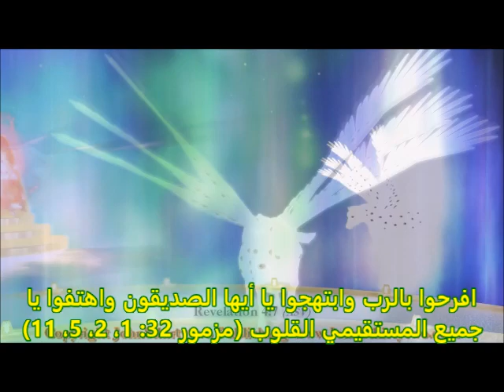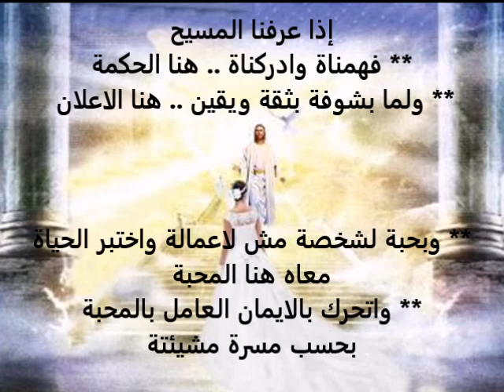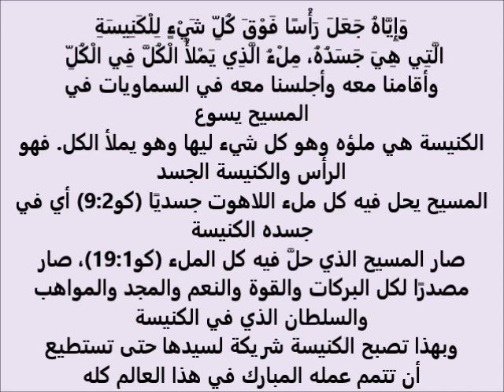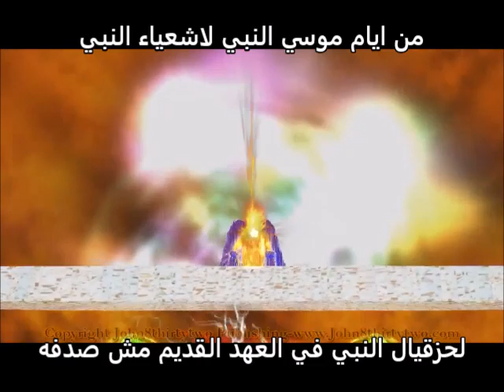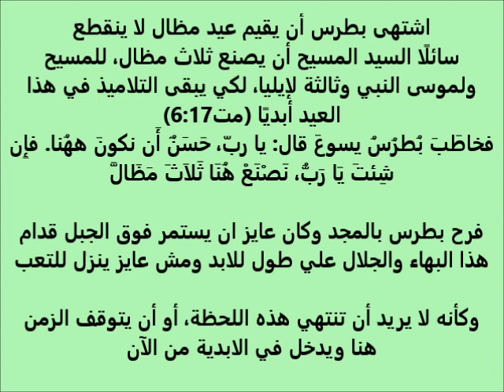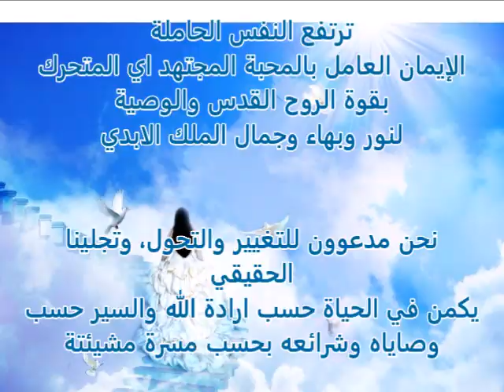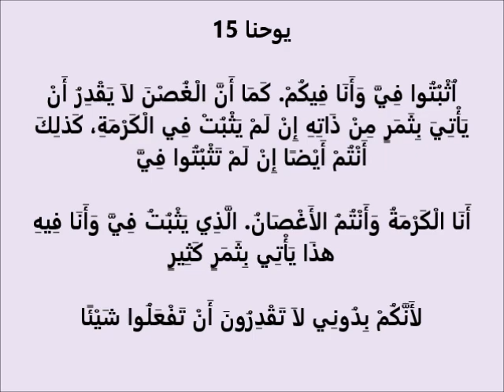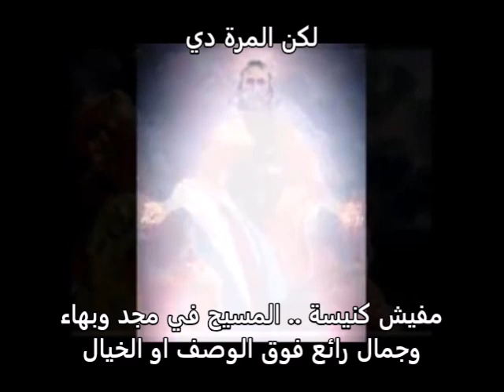انا شوفت المسيح كتير .. ج 34 .. المظال الالهيه .. ثريا ** J'ai vu Jesus beaucoup P. 34 .. Soraya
الله حافظ الكل يحفظنا في المحبة
الله من بداية الخليقة بيتكلم عن الكاروبيم والسيرافيم والمظال
اين المظال في العهد القديم والجديد ؟؟
هل يحتاج ألله إلي مظلة وما فائدتها ؟؟؟
ما علاقة المظال بعيد المظال ؟؟
هل انا ممكن أعمل مظلة ؟؟
هل ينفع إننا ندخل المجد السماوي من الآن من هنا ؟؟
المسيح تجلي علي جبل طابور
أمام الله أسكت  ..  لماذا  ؟؟
رؤية جديدة
التجلي